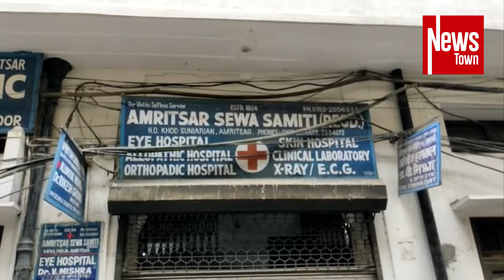कटरा प्रजा अमृतसर सेवा समिती की तरफ से लगाया गया 9 वा वक्सीनशन कैंप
9th Vaccination Camp organized by Katra Praja Amritsar Seva Samiti